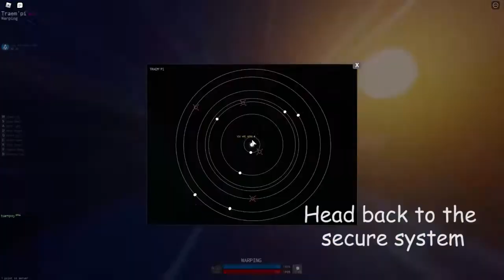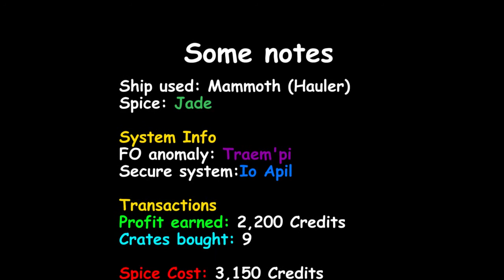FO/WH Spice Trading in Starscape (Starscape Roblox)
Trading Jade Spices from a Syndicate Frontier Outpost, to a secure system using two Worm Holes

00:00 Get a hauler and go to the FO anomaly
00:40 Buy the spice
00:51 Head to the WHs to the station
01:24 Sell the spices at the station
01:29 Recieve profit and do it again (optional)
01:35 Some useful-ish notes

oh and here's a video of what NOT to do when trading spice